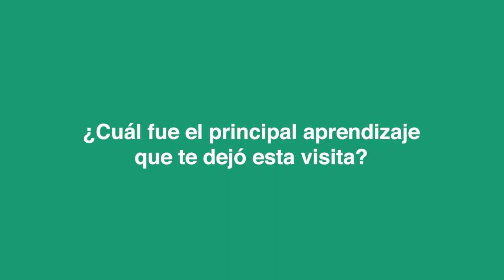Entrevista: Carlos Cruz - DT de Fuerzas Básicas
Hablamos con Carlos Arturo Cruz, Director Técnico del área de Fuerzas Básicas, luego de su estancia en Barcelona, donde cursó el Máster en Alto Rendimiento en la MBP School of Coaches, como parte de su desarrollo en la institución santista.

¡Checa sus declaraciones sobre el aprendizaje adquirido en territorio catalán!